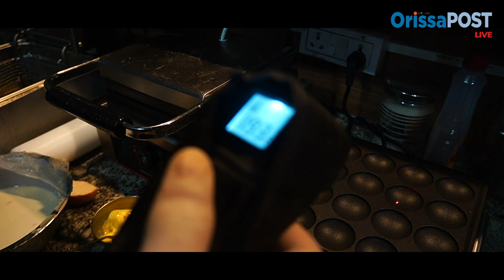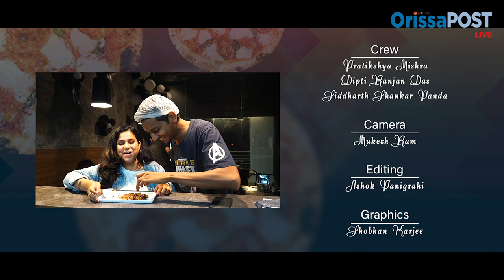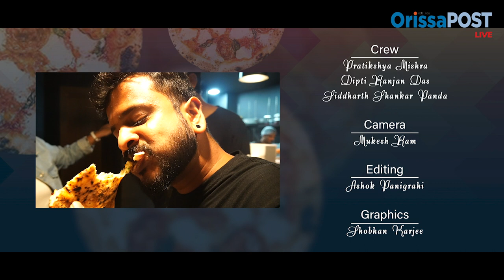Neapolitan Pizzeria in Bhubaneswar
The wait is finally over. Now, you can get authentic Neapolitan pizza in Bhubaneswar. Watch the video till the end to know where and go with us on a delicious food ride.

P.S-TOO MUCH CHEESE ALERT!